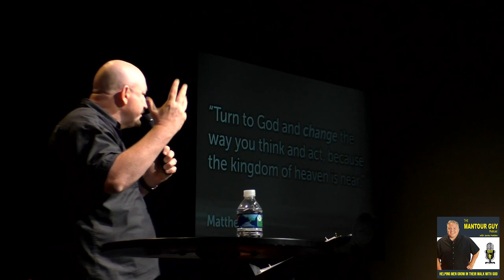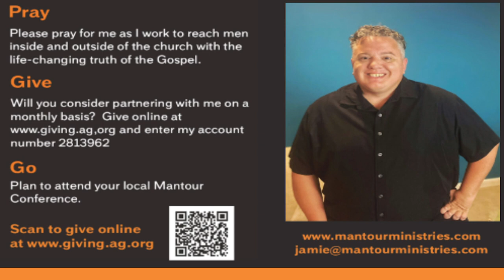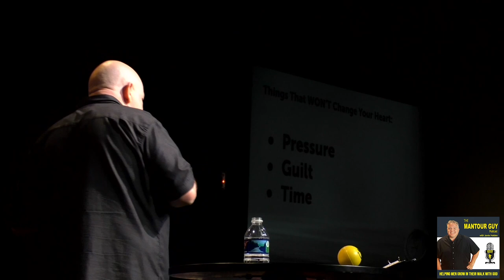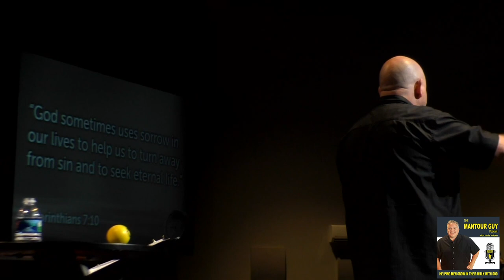175: Making Time For What Matters with Rodney Murphy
This week, we are sharing with you the Third Session message from our 2021 Northeast PA Mantour where Pastor Rodney Murphy brought an inspiring challenge to make sure they are focus on the right things.  He emphasized the need to make time for what truly matter in life.  You do not miss this episode!

The Mantour Guys Final Thought

To order a copy of the audiobook Whatever it Takes visit shorturl.at/gqwMZ